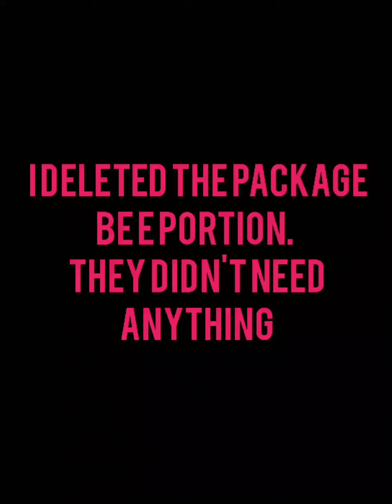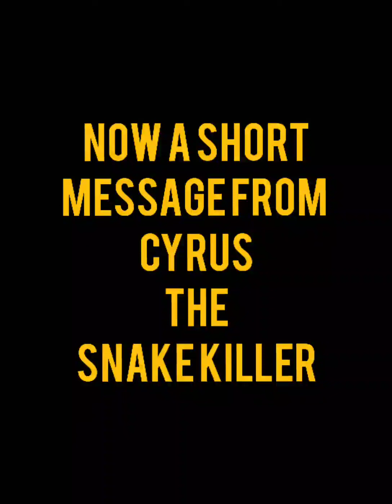Hive of DOOM update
checking on the progress of the new queens and the temperment of the hives of Doom and Gloom
also a short video of Cyrus at the end